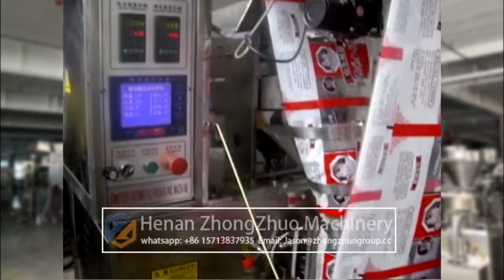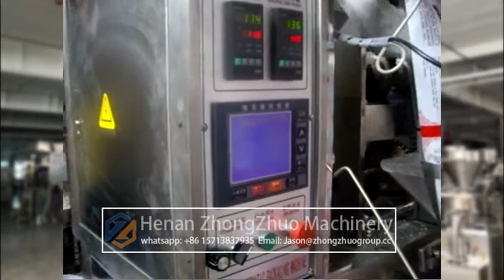Chinese dumpling packing machine filling machine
Packing Machine Manfacturer From China .
We supply different kinds of packing machine .
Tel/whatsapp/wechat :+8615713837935